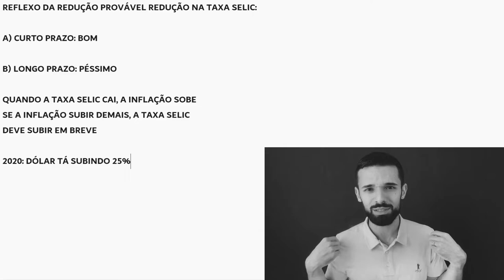É POR ISSO QUE AS AÇÕES PODEM CAIR MAIS 50% (pelo menos) | Investidor Sempre em Alta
É por isso que as ações podem cair mais 50% (pelo menos) nos próximos meses.